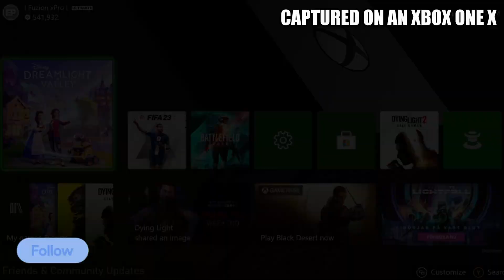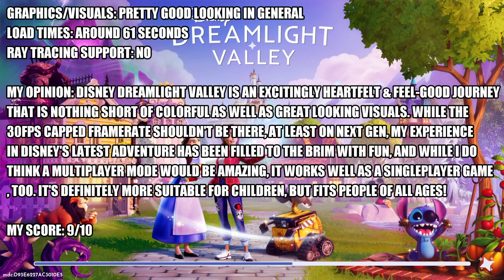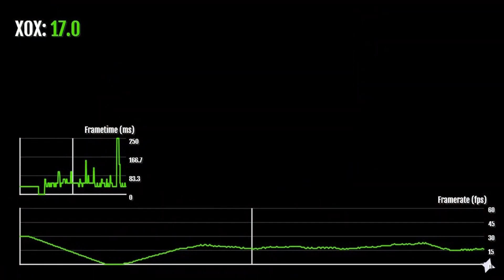Disney Dreamlight Valley - Xbox One X Gameplay + FPS Test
Disney Dreamlight Valley Xbox One X gameplay.

Explore a world filled with the magic of Disney as you discover rich stories and build the perfect neighborhood alongside Disney and Pixar heroes and villains in this new life-sim adventure game. Welcome to Disney Dreamlight Valley.

The FPS/framerate counter test should be mostly very accurate, as it was recorded in a lossless way, but may very well be slightly inaccurate.